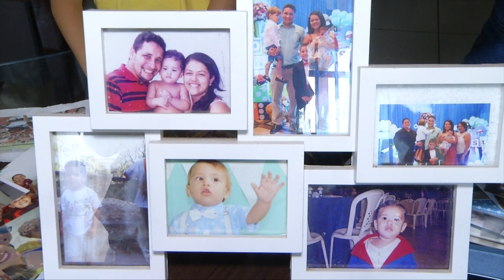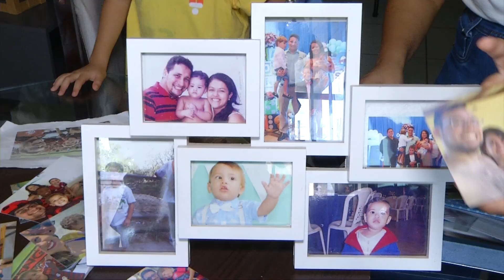Mudanças e dificuldades na criação dos filhos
As últimas décadas do século XX foram marcadas por uma série de mudanças nas práticas e papéis sociais, atingindo várias esferas que compõem o cotidiano. Uma delas foi a família. E não por acaso, é comum escutarmos as pessoas dizerem que antigamente era mais fácil a criação dos filhos. Mas o que mudou? É o que você acompanha na reportagem de Thiago Moraes e Roniel Matos, da TV Assembleia.